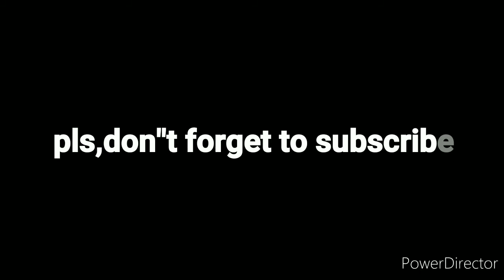Chocolate mukbang with a twist😋😘😍❤️myfavorite😋😋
Let's eat some cholate😘chocolover😋😘